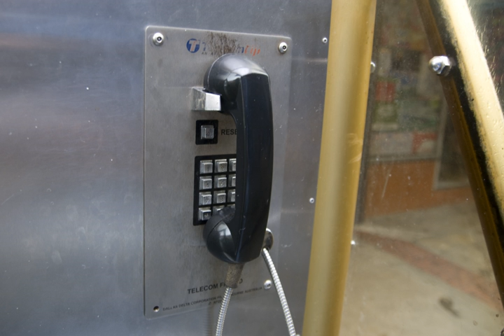Telecommunications in Fiji | Wikipedia audio article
00:00:09 1 Radio and television
00:02:14 1.1 Media control
00:03:25 2 Telephones
00:04:59 3 Internet
00:06:36 3.1 Internet censorship and surveillance

- Socrates

SUMMARY
Telecommunications in Fiji include radio, television, fixed and mobile telephones, and the Internet.